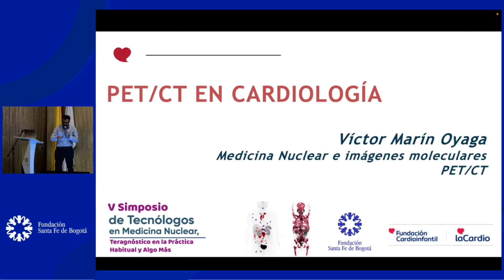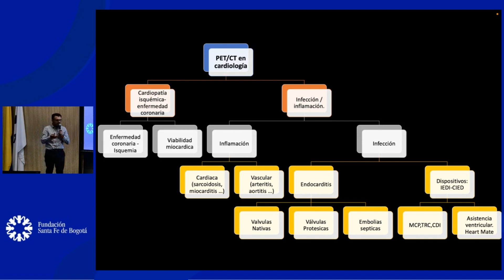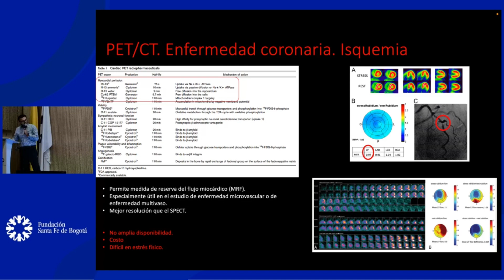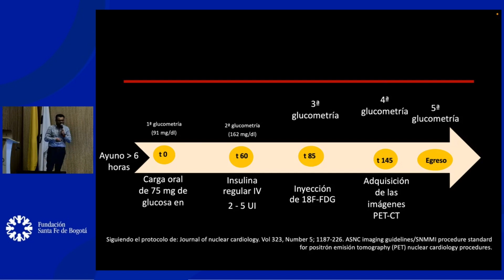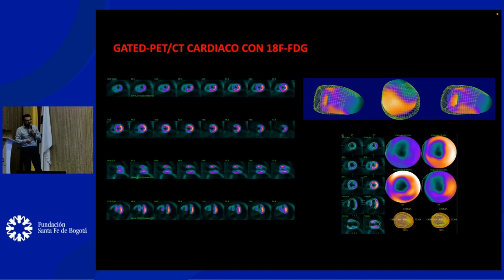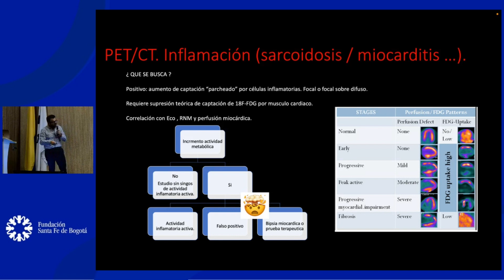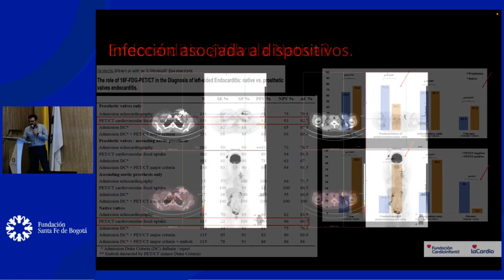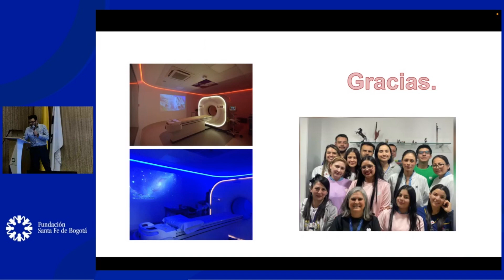PET- CT F-18 FDG EN CARDIOLOGÍA Visión Médico Nuclear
Dr. Víctor Marín